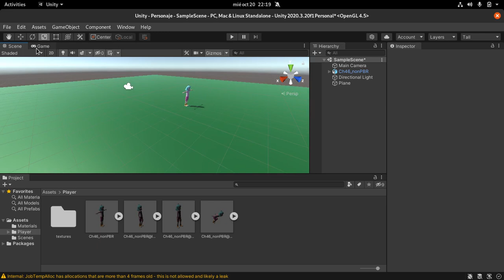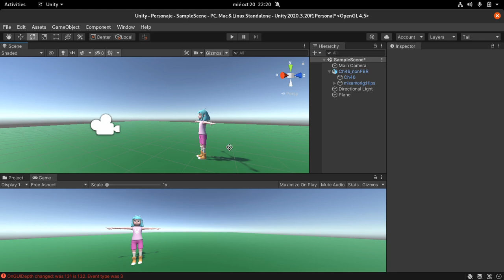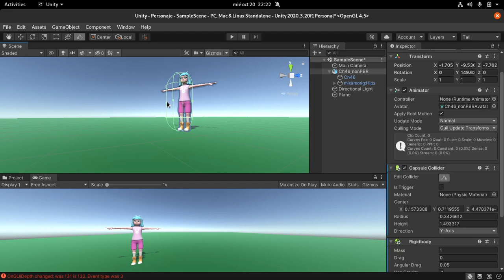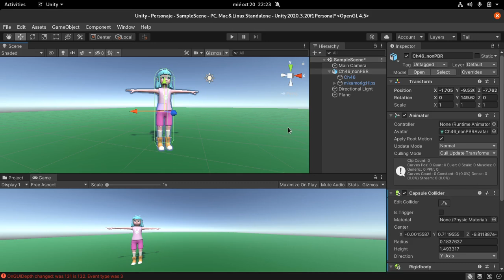Animación de personaje en Unity - Parte 3